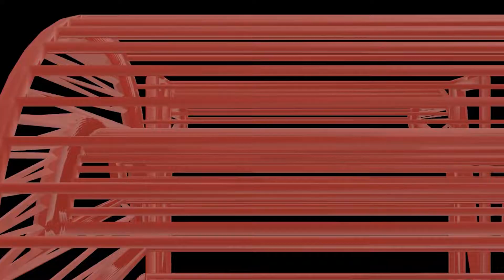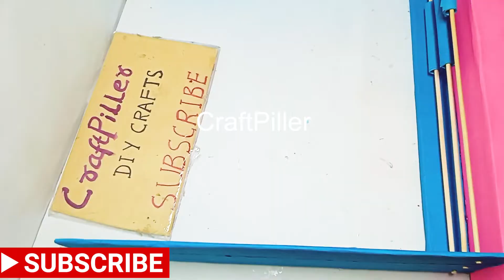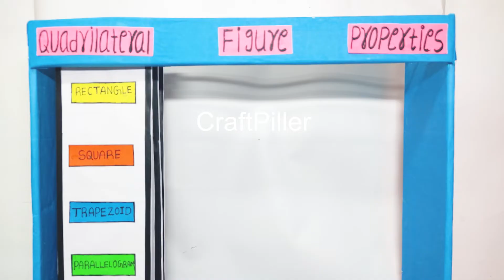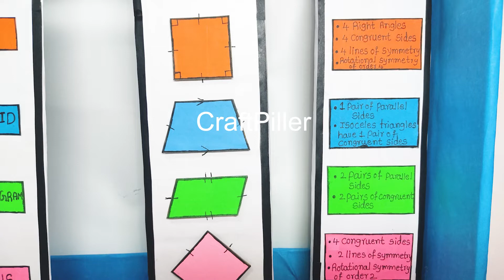maths working model on quadrilaterals - tlm - diy | craftpiller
Materials Used :
Color Papers